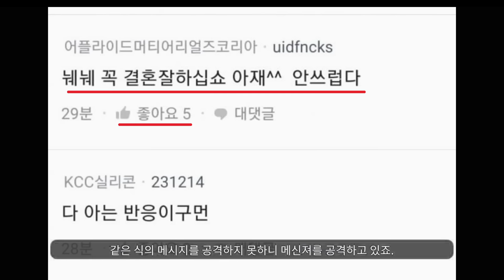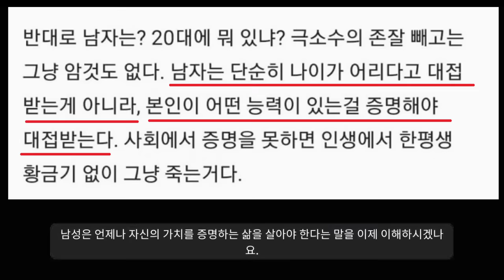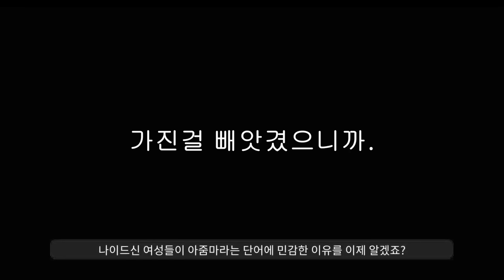대한민국이 저출산의 나라가 된 이유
ㅠㅠ